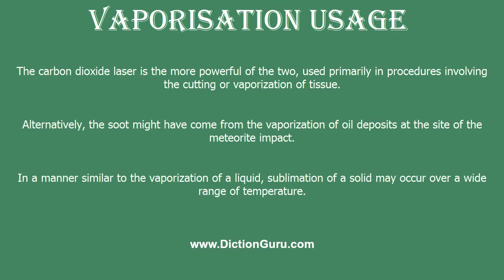How to Pronounce vaporisation with Meaning, Phonetic, Synonyms and Sentence Examples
This video shows pronunciation of vaporisation in a sentence, vaporisation meaning, vaporisation definition, vaporisation phonetic, vaporisation synonym and vaporisation example

vaporisation Definition/Meaning : annihilation by vaporizing something
vaporisation Phonetic : [vaporisation]
vaporisation Examples :
The carbon dioxide laser is the more powerful of the two, used primarily in procedures involving the cutting or vaporization of tissue.
Alternatively, the soot might have come from the vaporization of oil deposits at the site of the meteorite impact.
In a manner similar to the vaporization of a liquid, sublimation of a solid may occur over a wide range of temperature.